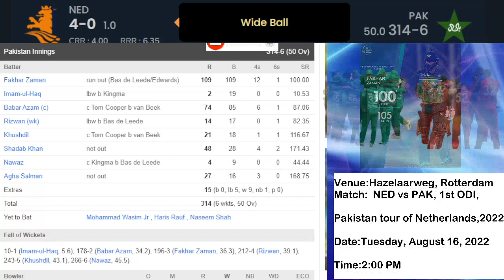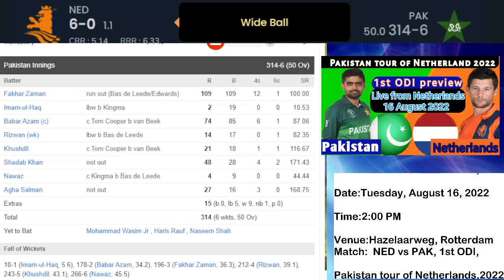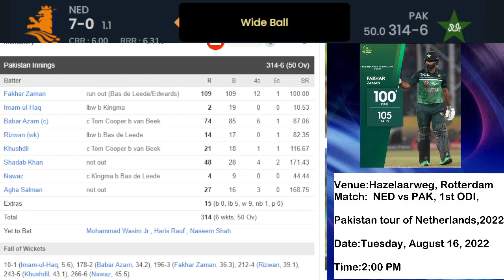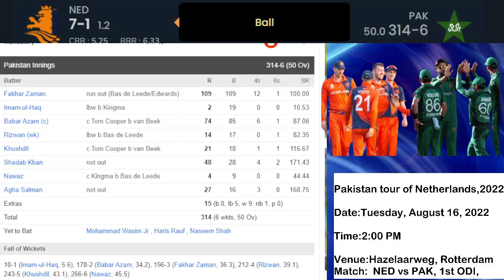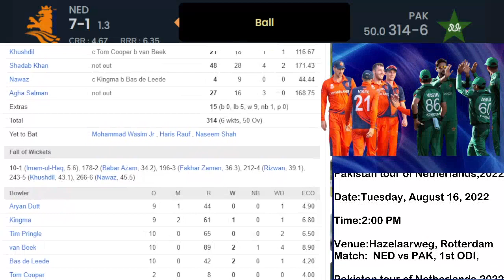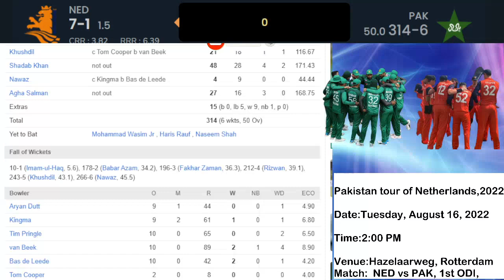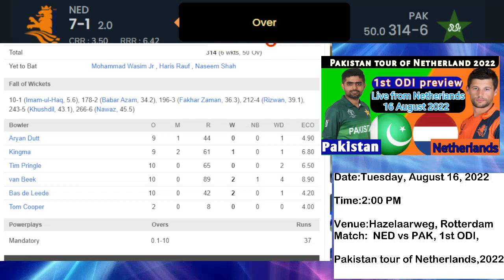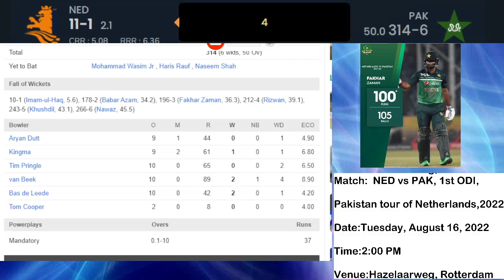Pakistan vs Netherlands 1st Inns Review and Highlight I Netherlands vs Pakistan 1st ODI Highlight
Cricket Lovers Babar Azam Paksitan cricket
cricket updates